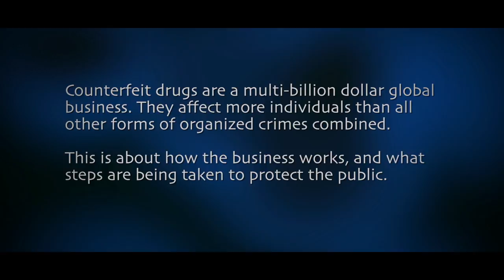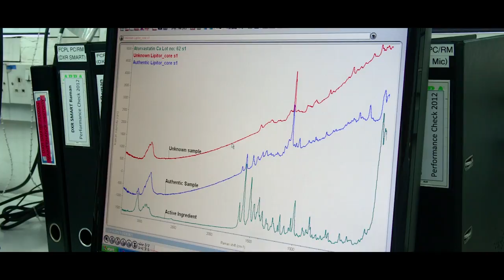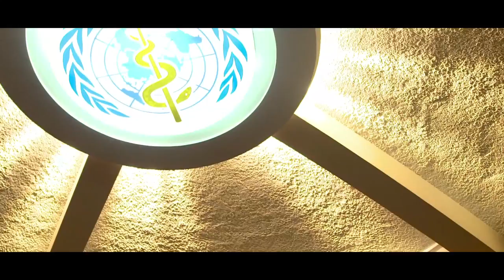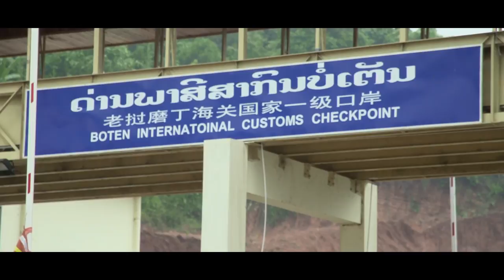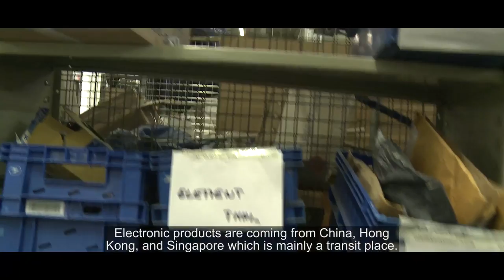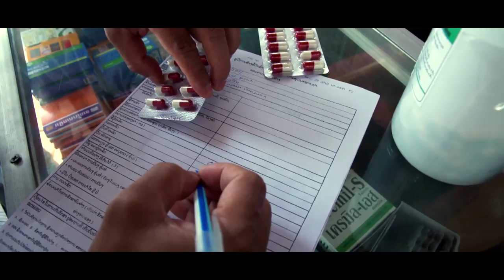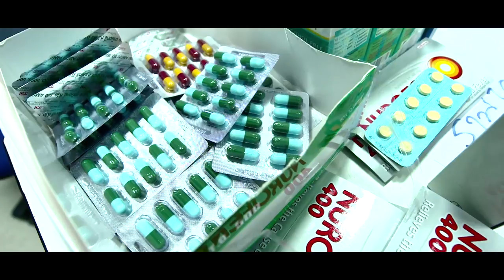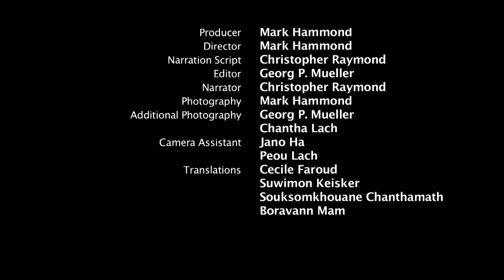Pharmacide: Mekong documentary film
Pharmacide: Mekong is a 52-minute documentary film investigating the public health problem of the proliferation of counterfeit medicines in Southeast Asia and around the globe. Counterfeit medicines are deliberately faked drugs produced to deceive consumers and patients, and can have deadly consequences. This film tracks the issue from a public health perspective, with a focus on countries with limited resources to tackle this enormous challenge. Pharmacide: Mekong outlines the scope of the production and distribution of fake drugs, and tells the story of those who are committed to putting an end to this illicit trade. This film is a co-production between the French Ministry of Foreign and European Affairs' FSP Mekong Program, the US Agency for International Development, the United States Pharmacopeia's Promoting the Quality of Medicines Program, the World Intellectual Property Organization, and the Chirac Foundation.